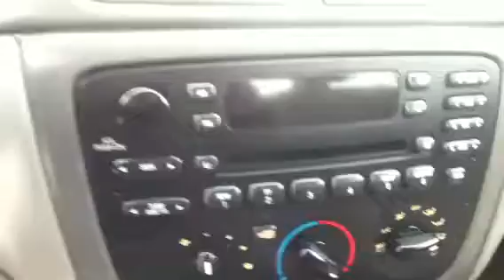Edmonton Mazda Dealer | Ford Taurus | LA Mazda